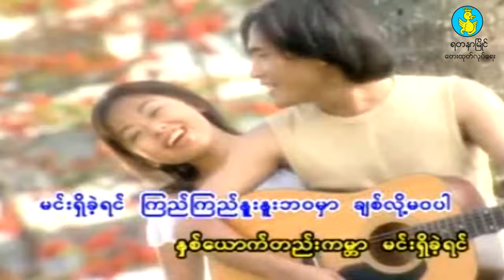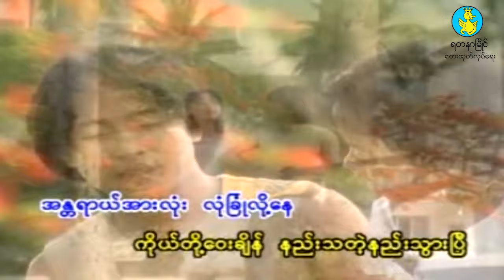Nhit Yout Tae Kabar (ႏွစ္ေယာက္တည္းကမာၻ) - Zaw Paing, Chaw Su Khin(ဇော်ပိုင်၊ ေခ်ာစုခင္)(Official MV)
★Download/Stream Nhit yout Tae Kabar (Zaw Paing, Chaw Su Khin)★
ဒီLink က Apple Music,iTunes, Spotify, Tidal, YouTube စတဲ့ Online Platforms တွေကိုလွယ်လွယ်ကူကူဝင်ရောက်နိုင်မယ်။

Song Name - Nhit Yout Tae Kabar (ႏွစ္ေယာက္တည္းကမာၻ)
Artist            - Zaw Paing, Chaw Su Khin (ဇော်ပိုင်၊ ေခ်ာစုခင္)
Composer   - Min Chit Thu (မင်းချစ်သူ)
Mixing         - Ko Chan Hein
Studio         - Lynn

အားေပးနားစဥ္မႈကိုအထူးေက်းဇူးတင္ပါတယ္။